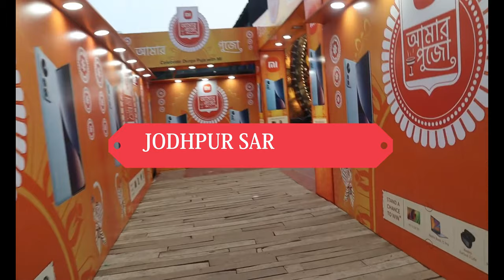Jodhpur Park Sarbojonin Durgapuja 2022||Jodhpur Park Durgapuja pandel 2022||যোধপুর পার্ক দুর্গাপূজা